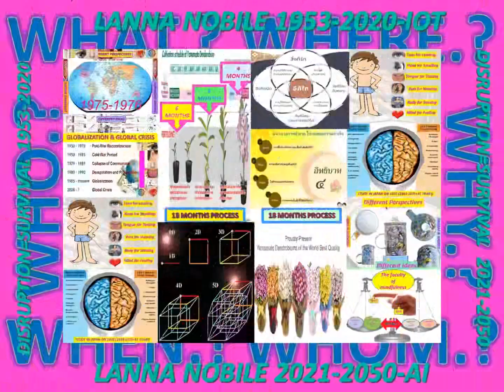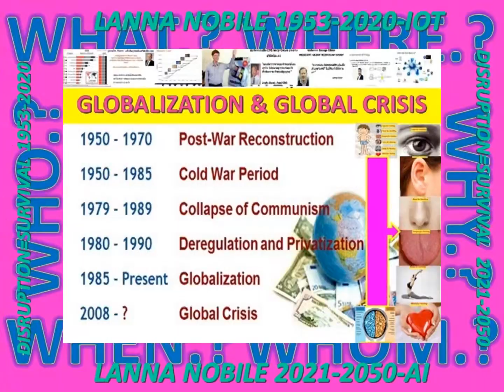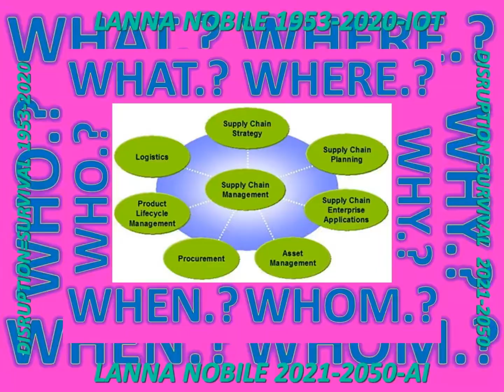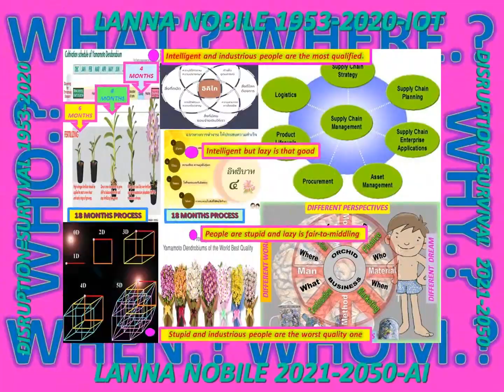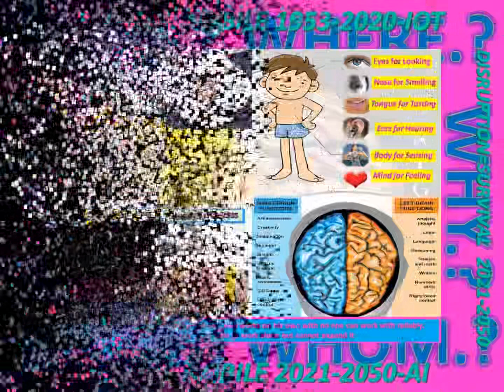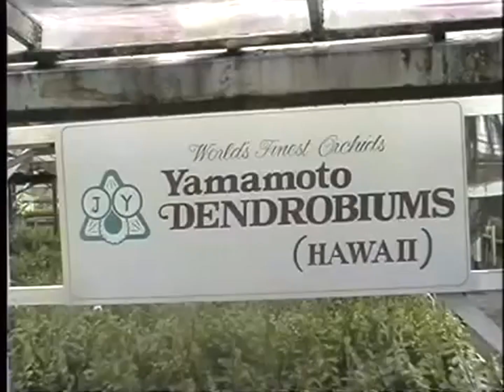LANNA#RINEN#THAILANDAI_HARDPOWER#ASSUMPTION_TRUTH#AI#PHYLOGICALLAW#IOTAI#KODAWARI#CHAEBOL#CREATION_7